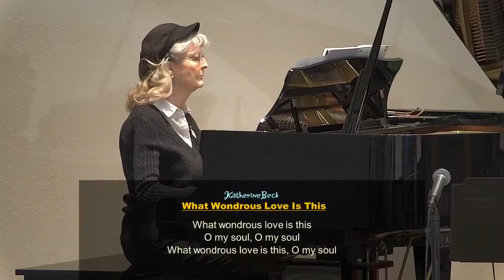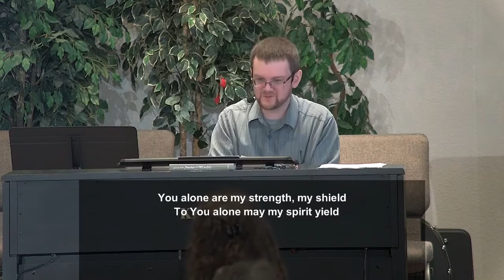Open Door #104 March 20, 2022